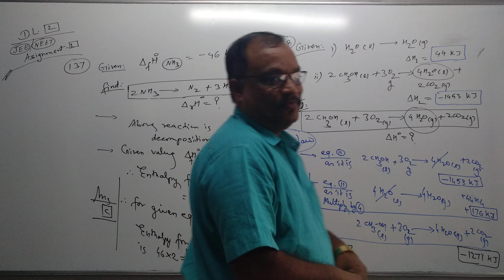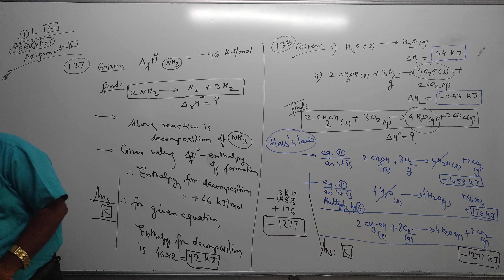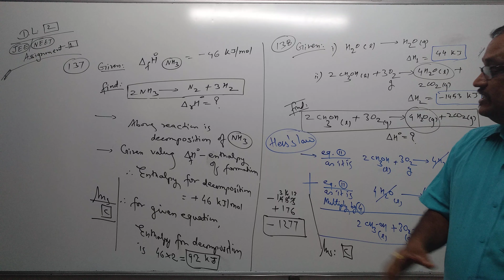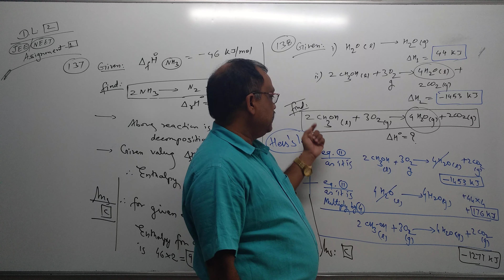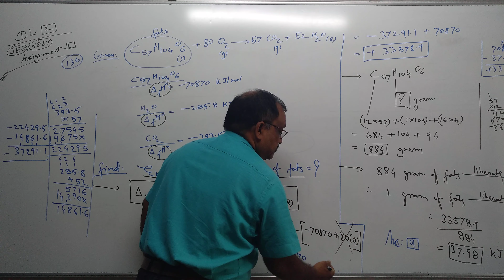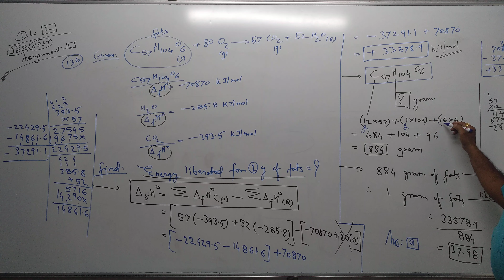EduCraft, Narendra Nagar, NagpurChemistry (JEE/NEET) -Chemical Thermodynmaic ( Doubt session-02)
Chemistry (JEE/NEET) -Chemical Thermodynmaic ( Doubt session-02)